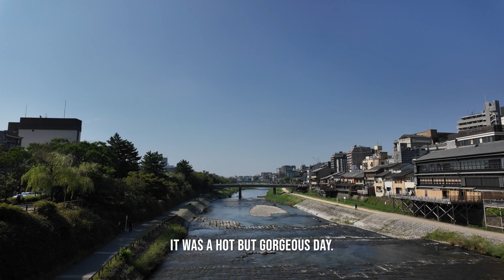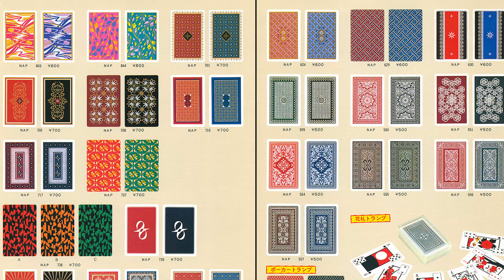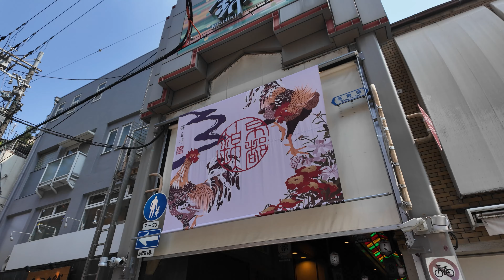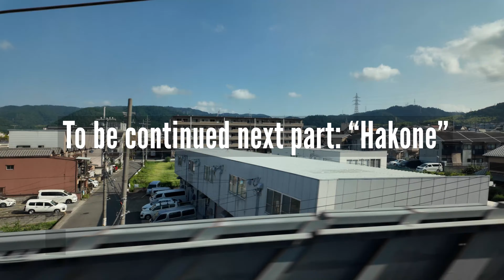Our Japan Adventure: Part 2 - Kyoto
Kyoto - Part 2 of our Japan adventure took us to Kyoto! 🎥✨We had a few days to explore the rich history and breathtaking beauty of this iconic city.